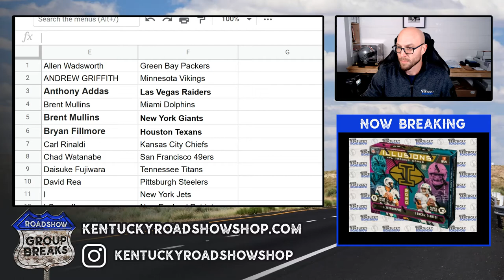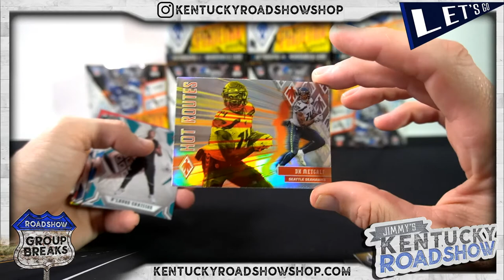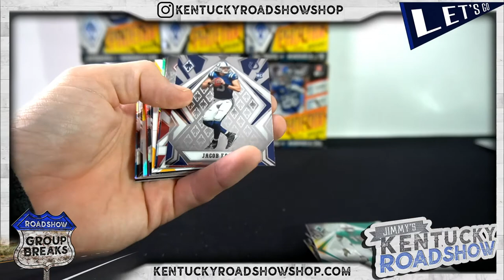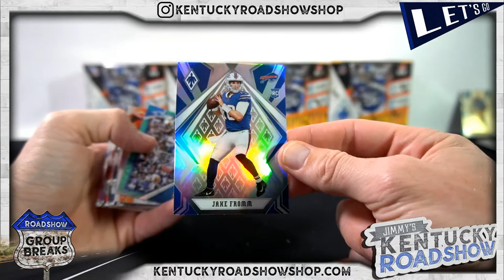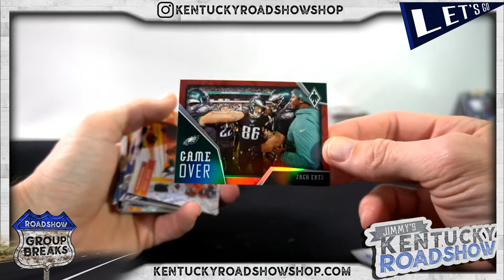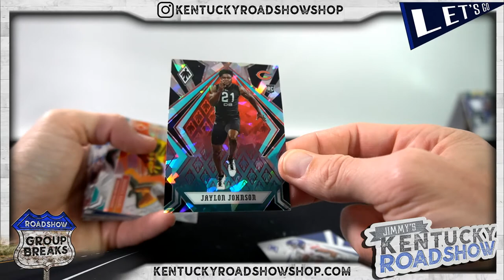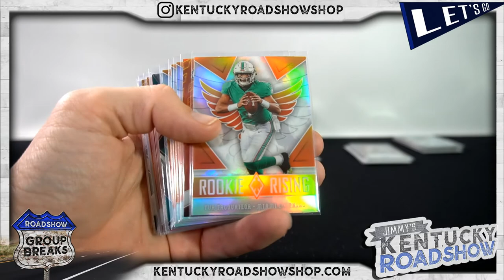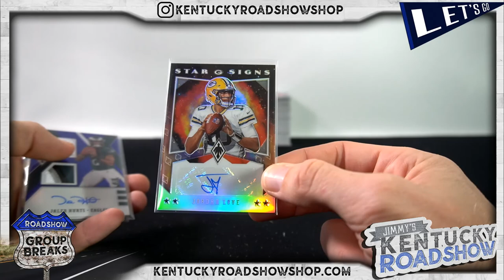2020 Panini Phoenix Football - 8 Box Case Break #1